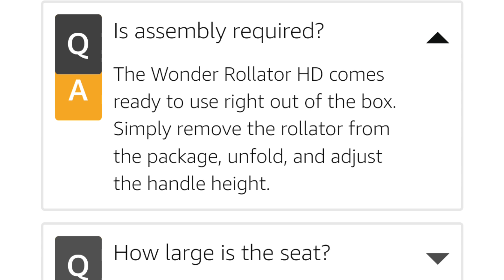HELPMOM - BUYING A BARIATRIC ROLLATOR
So as you all know I purchased but had to return the rollator in this video 👇🏾

And we had to go on the hunt again to find mom a new Walking Rollator (we know now as Bariatric).

With your help and donations, we can purchase the Bariatric Rollator mom needs. Its been so hard for her to get to her doctors appointments to figure out what is causing her illness. Or even to get fresh air and you guys know we are still living in a mold infested apartment 😔.

Due to me working and mom not able to work due to her disability, we have use funds to pay bills and get groceries and haven't had that extra $400 to put towards the rollator she needs.

The Insurance says she hasn't paid much into her Decuctable which is $500 so we would have to use our own money ($407 through the medical equipment company) to purchase the Bariatric model rollator she needs.

And with your support, I would ask all of my subscribers to help donate towards this goal! I appreciate and thank you all for if you do donate towards the rollator 💝

LINK TO ROLLATOR 👩‍🦽:

Stander Wonder Bariatric Rollator, Heavy Duty Folding Rolling Walker for Adults or Seniors, 500-pound Weight Capacity, Large 8-inch Wheels, Locking Brakes, Large Seat with Backrest, Regal Rose